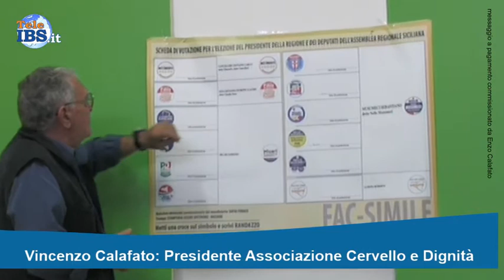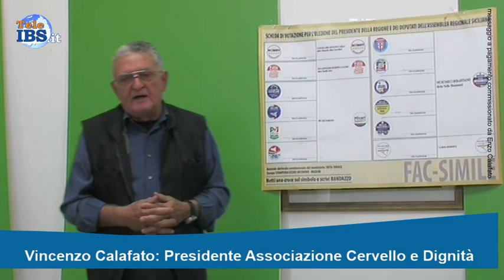Messaggio di Vincenzo Calafato: Presidente Associazione Cervelllo e Dignità